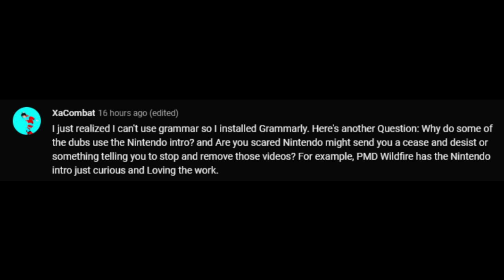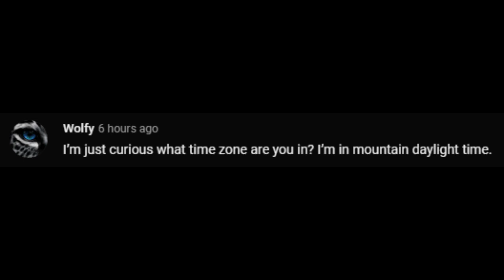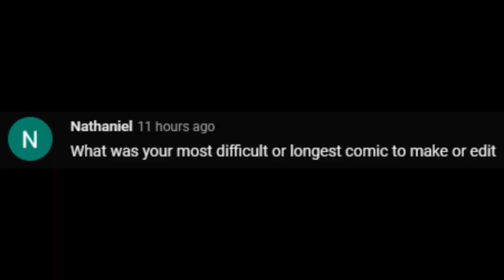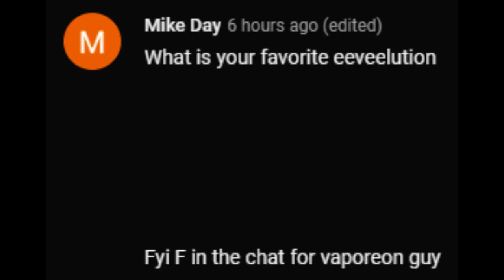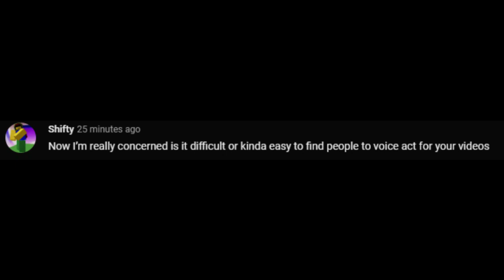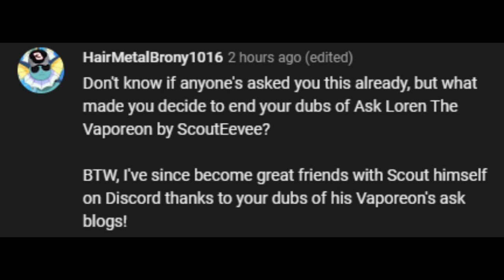Ask Mcj Episode 5